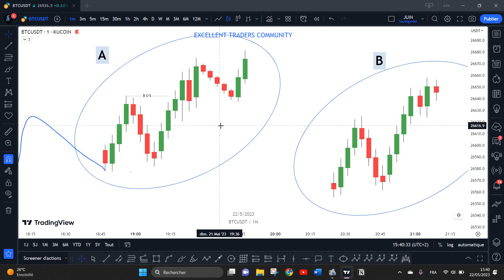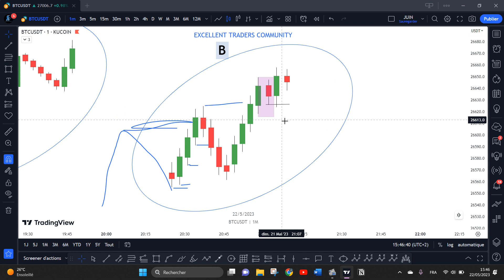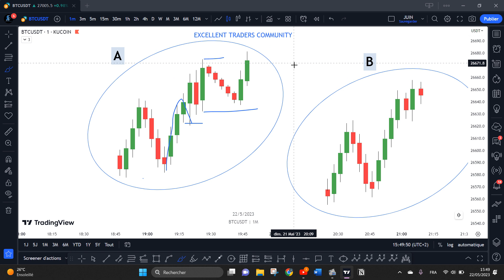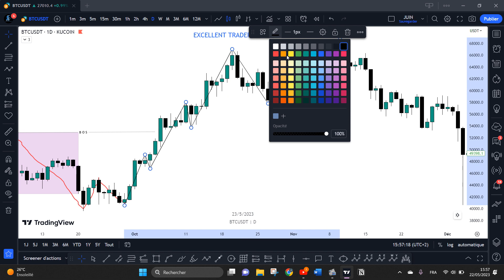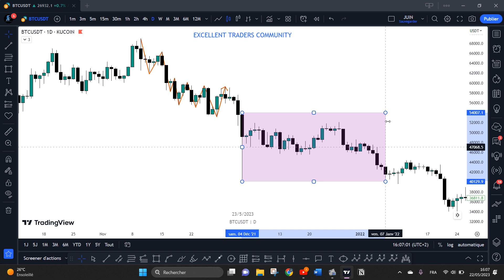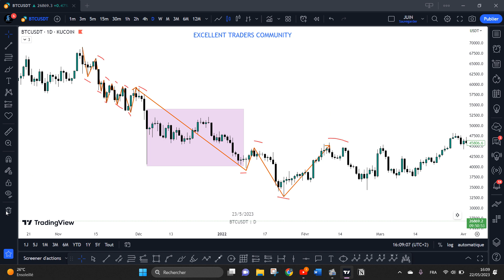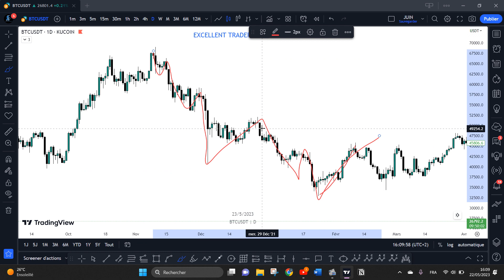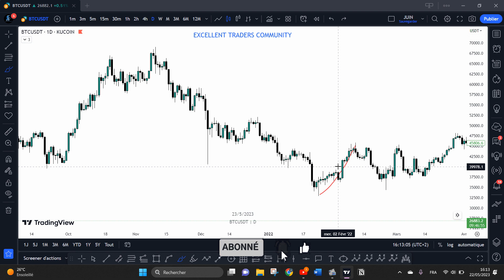Comment Reconnaitre le PULLBACK valide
Dans cette viéo je vous explique Comment Comment reconnaitre le pullback valide

LES ÉCHANGEURS QUE J'UTILISE :

(-10% sur les frais de trading+ bonus de dépôt en utilisant mon lien)

(recevez un bon de 100$ en utilisant mon lien)

( Tradez le forex et les cryptos sur ce broker que j'utilise aussi)

00:00 : INTRODUCTION
01:14 : DEFINITION
01:46 : DEMONSTRATION
09:03 : TENDANCE HAUSSIERE
17:49 : ASTUCE A SAVOIR
18:13 : TENDANCE BAISSIERE
21:41 : CONCLUSION